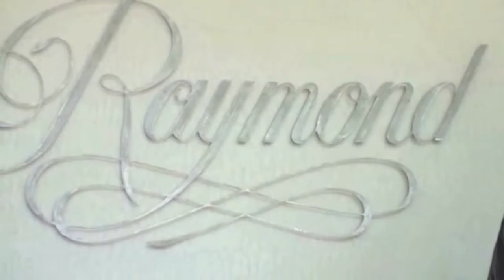Ambassador Winery Tour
If you are looking to make the most of your time in Napa
Valley, the Ambassador Winery Tour is the perfect option.
Take in the views of the western side of the Valley as you
indulge in your freshly prepared onboard lunch in either
our Gourmet Express Package or Vista Dome. After an hour
and a half on the Train, transfer to a luxury motorcoach and
travel to both Charles Krug Winery and Raymond Vineyards. Charles Krug was the first winery in Napa Valley and Raymond
Vineyards is known for their elegant and whimsical way of
expressing the art of winemaking. After your tours, return to
the Wine Train Station via the Silverado Trail while viewing the
east side of the Valley.